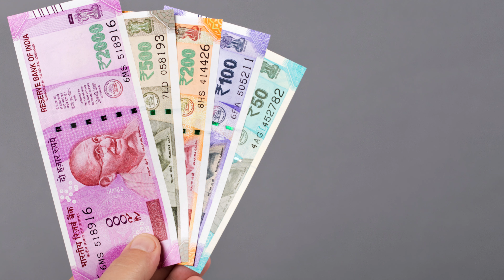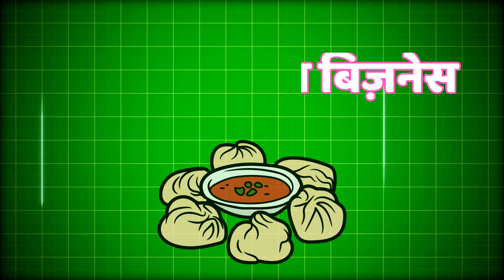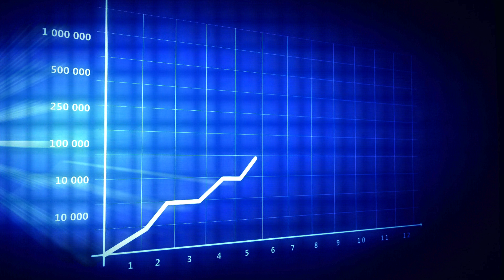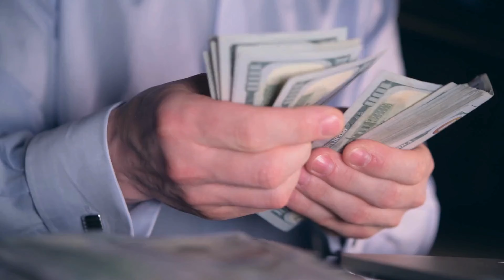5 हजार लगाकर रोज कमाए 1000 | Best business ideas 2024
THANKYOU